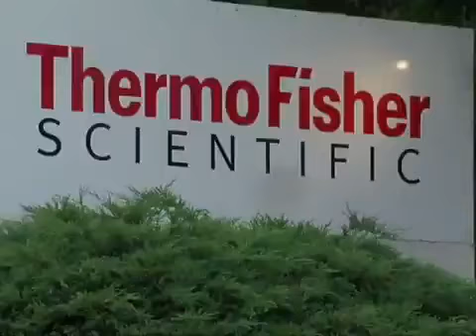Florence murder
Officials at the scene of a Florence business where a women died Tuesday.